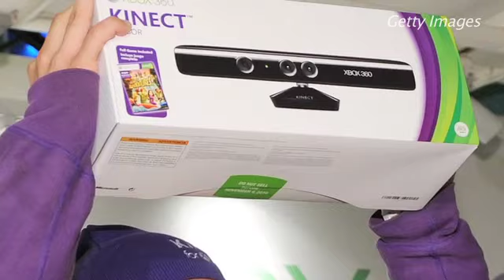Trying out the XBox Kinect